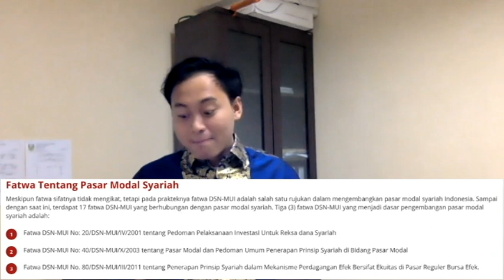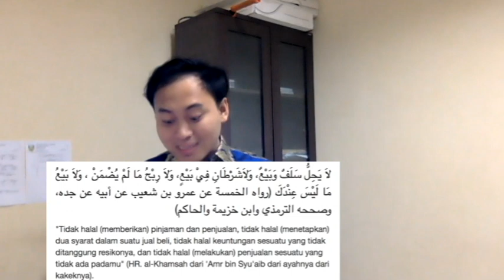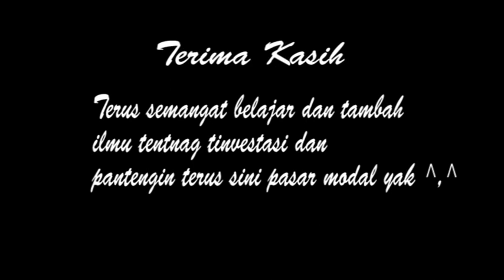APAKAH INVESTASI SAHAM ITU HARAM ⁉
Video Belajar Saham Akan Selalu Di Update Setiap Hari Senin-Jumat Pukul 20.00 WIB